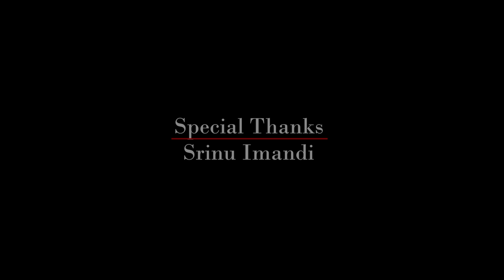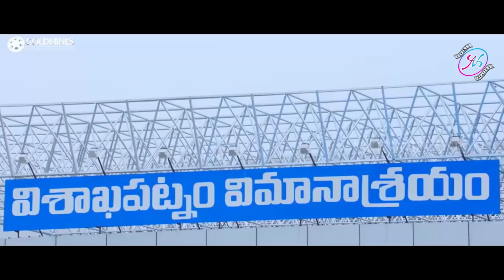Love Vizag Song || Private Album Song || yvks creations || New Year Special Edition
"Love Vizag Song" is a Beauty of Vizag with a small memorable movements
This is from yvks Creations
Private Album Song

New Year Special Edition

cast :  v kumaraswamy, priya behara
crew :
dop : sai kumar chukkala
editor : chaitanya rapeti
choreographer : joseph and teja
production controller : sai ram p
lyrics and director : santosh kumar atthili